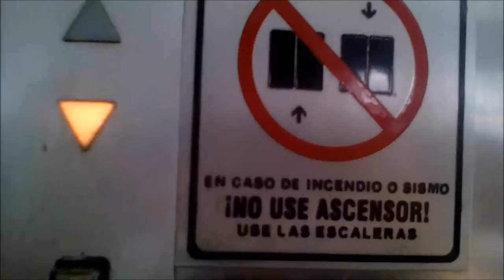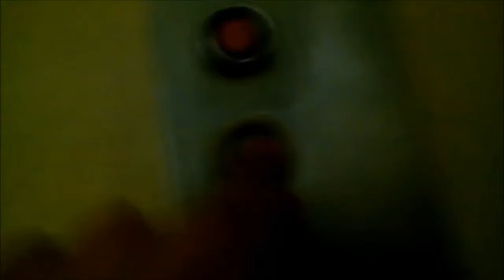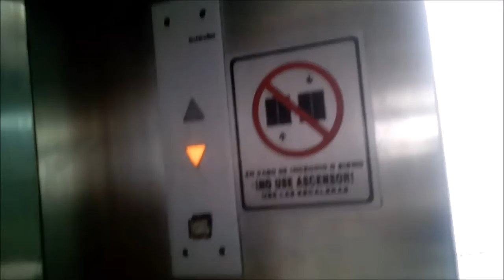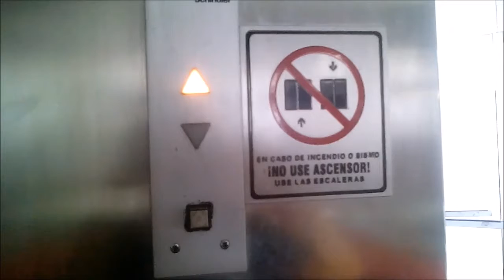Alter Aufzug Schindler In der Schneckengasse Vorsehung